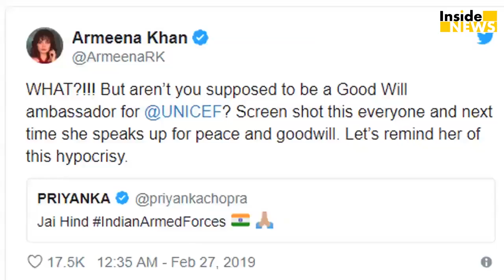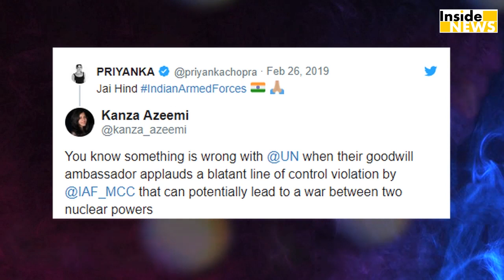Pakistan पर बोलकर बुरी फंसी Priyanka, मिली इतनी बड़ी धमकी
Global star प्रियंका चोपड़ा भारतीय सेना का सोपर्ट कर बुरी तरह फंस गई हैं...पीसी का एक Tweeet उन्हें जमकर सोशल मीडिया पर ट्रोल करा रहा है. दरअसल देसी गर्ल सोशल मीडिया पर भारतीय सेना को सपोर्ट करने की वजह से ट्रोलर्स के निशाने पर आ गई हैं..